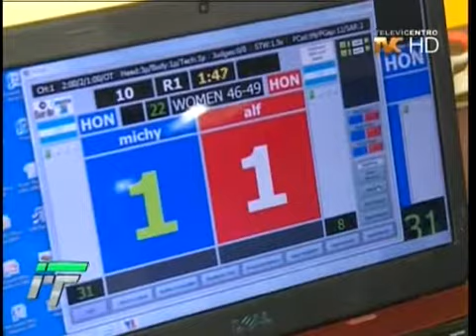TVC Fútbol a Fondo- Reportaje de Tae Kwondo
Televicentro TVC tvcplay TelevicnetroHN Nuestra compañera Nora Erazo viajo a la preciosa isla de Roatán para mostrarnos algunos deportes que se practican en este paraíso terrenal, esta noche nos presenta la parte 1 de una serie de reportajes sobre deportes que destacan en la isla.